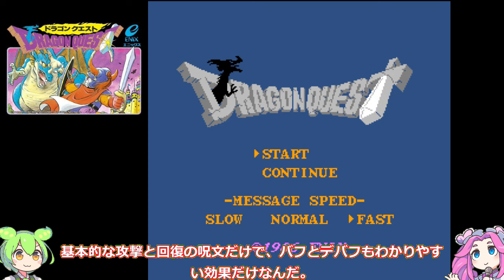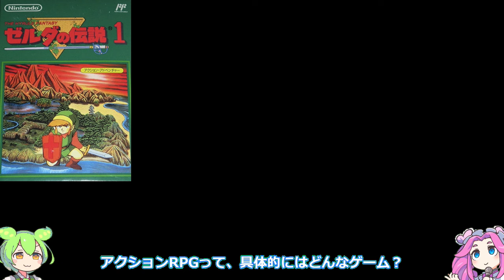【ファミコン】今では伝説と言っても過言ではない！1作目で完成されていた超名作！7選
1巻↓
2巻↓
3巻↓
4巻↓
ファミコンの歴史において、初作でその世界を完璧に形作ったと言っても過言ではない、伝説的な超名作ゲームを今回は7つピックアップしてご紹介します。これらの作品は、初代ファミコンから発売されて以来、そのジャンルを確立し、多くのファンを魅了し続けてきました。なぜこれらのゲームが伝説と称されるのか、その秘密に迫ります。また、これらの作品がいかにしてそのジャンルのスタンダードを確立したのか、その歴史とともに探ります。今なお色褪せない魅力を放つ、ファミコンの超名作たちを、ぜひこの機会に再発見してください。初代ファミコンで完成された、伝説的な7つの名作を、今、あなたに紹介します。